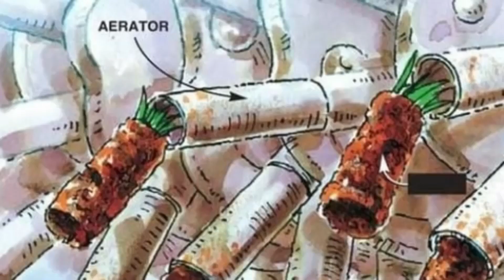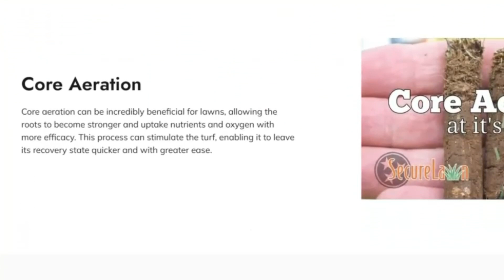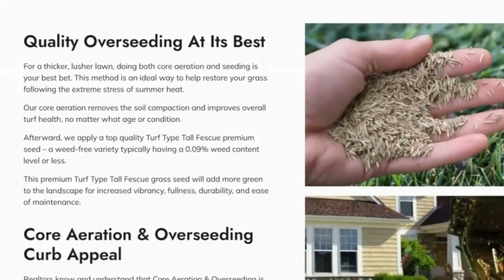TOP 9 REASONS to Core Aerate & Seed your lawn in middle Tennessee | SecureLawn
TOP 9 REASONS to Core Aerate & Seed your lawn in middle Tennessee | FALL SEEDING by SecureLawn. Core Aeration Plugs Are Flyin'!!! The night time temperatures are already starting to cool down and turf type tall fescue grass seed is germinating everywhere! The time is NOW for proper Core Aeration & Seeding! September - October -November.

SecureLawn Spraying Services
Neighborly Advice - Legendary Service

Contact SecureLawn for a FREE estimate today!